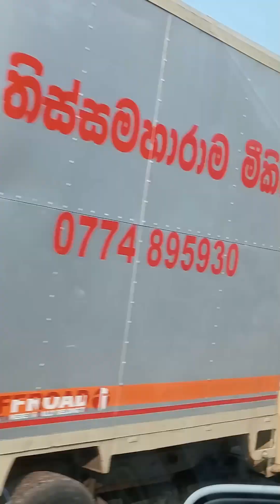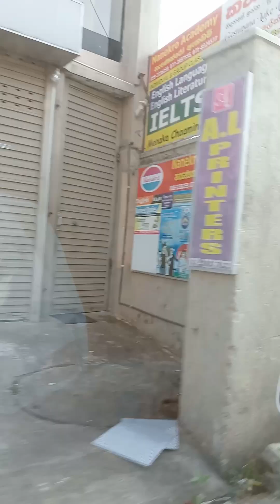Moratuwa to Panadura through egodauyana 🚗 car vehicle Happy Poppy Panda 🐼 show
Happy poppy panda 🐼 show road trip traffic journey moratuwa egodauyana panadura SriLankan 🇱🇰 tours driving galle road travel travelling vehicles galupara Asian country street